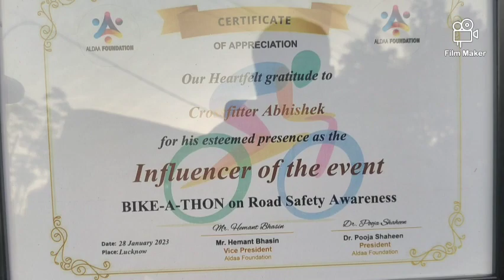Rj Vikram Radio City Road safety week